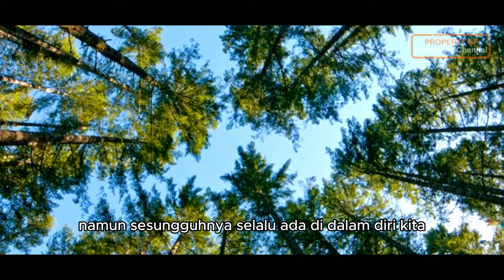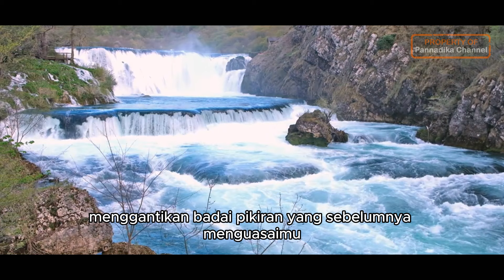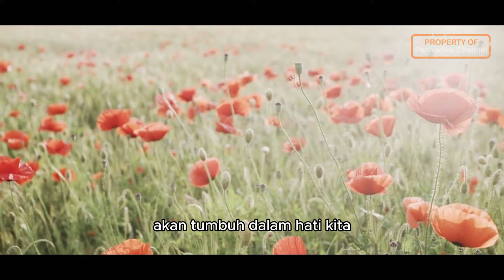CARA MENENANGKAN HATI DAN PIKIRAN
Judul: Cara menenangkan hati dan pikiran
Official Youtube Account of Pannadika Channel